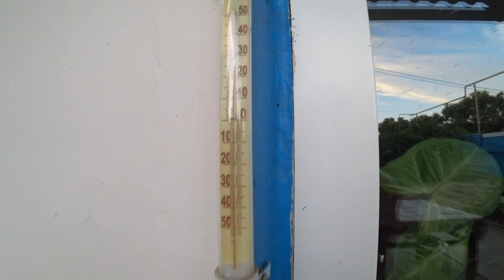Как подстричь собаку Марфу ножницами в домашних условиях в Калмыкии в 2021 году без лишних хлопот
Мой логин в Пульсе (Тинькофф): Ermolenko_igor_26

С уважением,
Ермоленко Игорь.

Краткое содержание:

В этой серии Видео-дневника "День за днем" показано, как подстричь собаку Марфу ножницами в домашних условиях в Калмыкии в 2021 году без лишних хлопот.

Приятного всем просмотра и аппетита!

#7 Обзор комментариев || Отвечаю на вопросы зрителей || Почему не живу в своем доме в деревне в 2021

Сколько стоит аренда дома в деревне || Что там с квартирантом | Какой урожай дикого чеснока в 2021

#7 Мои доходы и расходы за Июль 2021 || Ведение личного бюджета || Куда я трачу деньги в Ставрополе

Обзор мебели, которую мы завезли в мой домик в деревне в 2021 || Старые диваны || Арендатор доволен

Дом в деревне наполнился мебелью || За 6 поездок полностью перевезли мебель из одного дома в другой

Купили рулон сена, затаскиваю его в сарай на хранение | У кошки утро начинается с мышки в 2021 году

Ремонт моего дома в деревне продолжается || Побелили потолки и стены | Отмыл полы и стены от побелки

Обзор моего дома в деревне || Я в шоке от происходящего во дворе || Это просто жесть || Ужас 2021